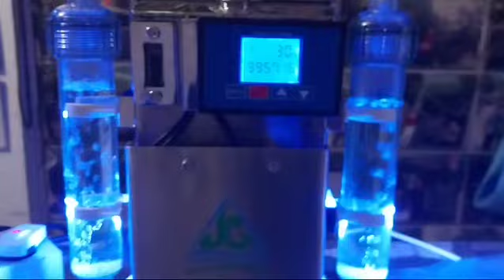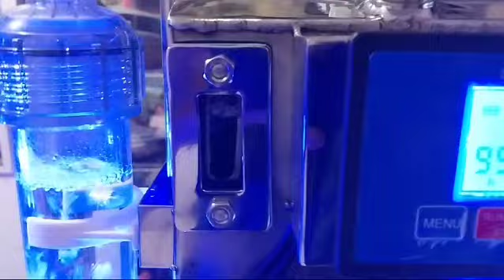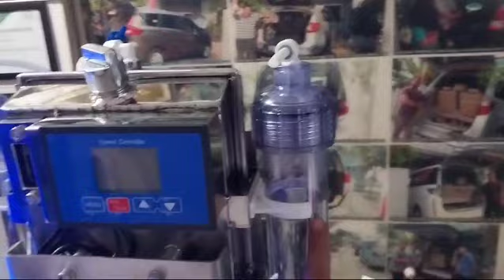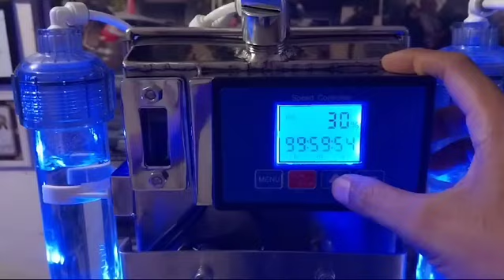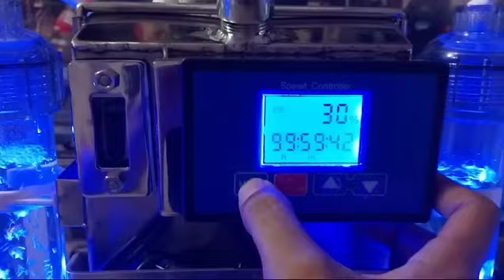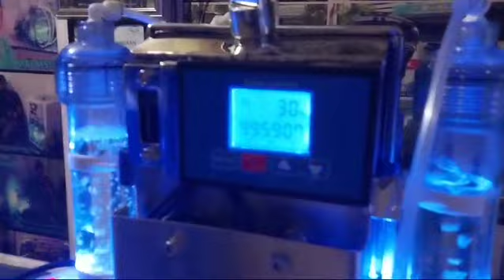Joko Energy HHO Hydrogen Inhalation Therapy machine Model: C303 and how to use it for Mr. Ali, Bogor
Delivery of Joko Energy HHO Hydrogen Inhalation Therapy Machine Model: C303 for Mr. Ali at Perumnas Bantar Kemang, Bogor City, West Java.

The Joko Energy Hydrogen Therapy Device uses a Reactor that breaks down water (H2O) into Hydrogen Hydrogen Oxygen gas (HHO Gas) or called Oxy-Hydrogen gas.

Hydrogen gas functions to repair damaged cells and regenerate dead cells so that it can help in healing a disease and prevent premature aging to stay young.

While Oxygen Gas helps breathing and increases blood saturation so that it can replace Oxygen cylinders.